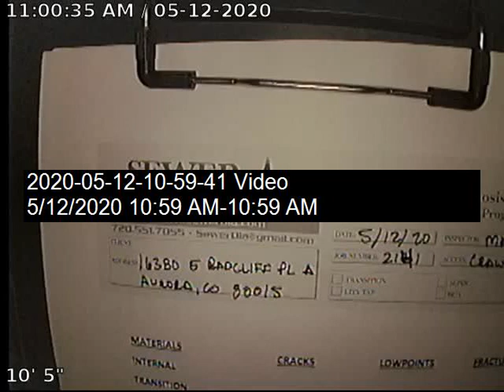radcliff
Sewer Inspection